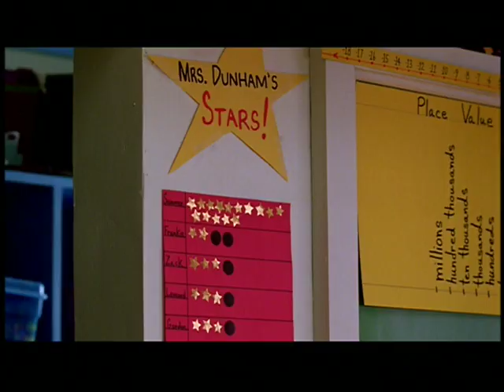予告編「スクールオブロック」（School of Rock） trailer ジャックブラック ジョーンキューザック JackBlack 映画 映画cm movie【映画予告編：178本目】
スクールオブロック 予告編 School of Rock trailer ジャックブラック ジョーンキューザック JackBlack 映画予告編 映画 映画cm movie 映画好き 映画好きと繋がりたい 映画好きな人と繋がりたい マクガイバーの小部屋

投稿は毎日、一日に3回行っております。

トルク 予告編 Torque trailer マーティンヘンダーソン アイスキューブ バイク 映画予告編 映画 映画cm movie 洋画 映画好き 映画好きと繋がりたい 映画好きな人と繋がりたい マクガイバーの小部屋